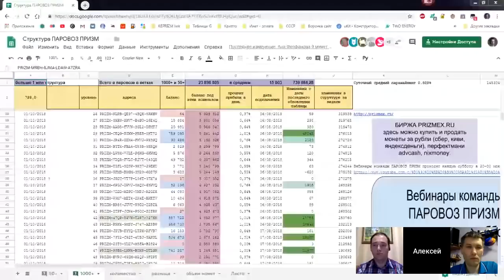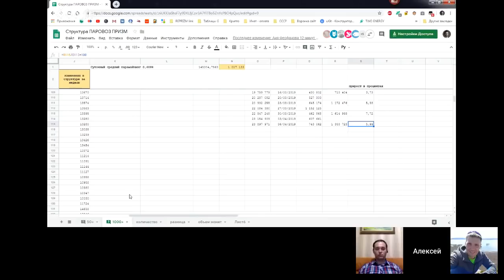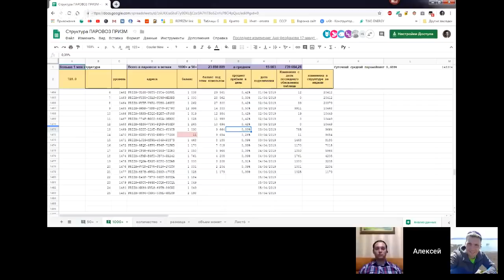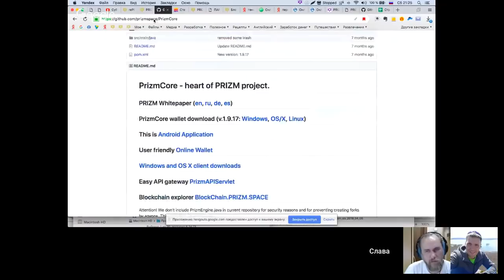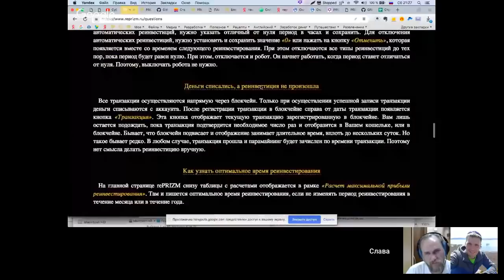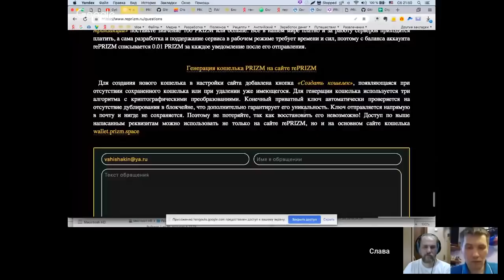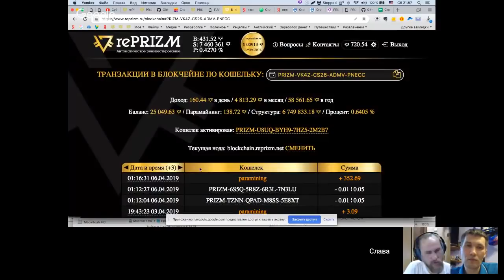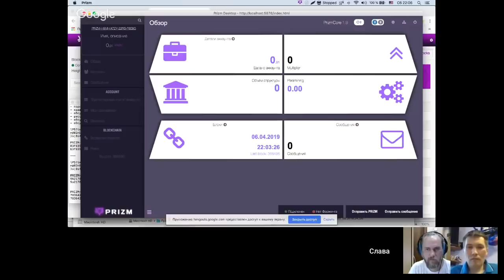Вебинар команды ПАРАВОЗ-ПРИЗМ 06/04/19г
укажите в 20 пункте мой канал ValentinaSINEMA-2
мой блог
Ссылка на регистрацию в РеПРИЗМ
введя, промо-код при регистрации 5acfad7c04997 - получите 5 монет
Ссылка для регистрации на биржу BTC Alpha
ССЫЛКА эл/Кошелёк- AdvansCash :
ссылка на маниторинг БестЧенч всех надёжных обменников
 для обмена любй валюты и криптовалюты
ссылка на биржу паровоз-прзм PrizmEX
ссылка на обменник ПризмТорг
5bd1cbbcaea6a
заказать топливную карточку за Prizm
Можно её заказать и за фиат.
НО за PRIZM  - выгоднее!!!
книга "Идеология SWT"
Белая книга Prizm
 ссылки на обменники
вы можете обменять Призм на ЭПС или карточки и наоборот